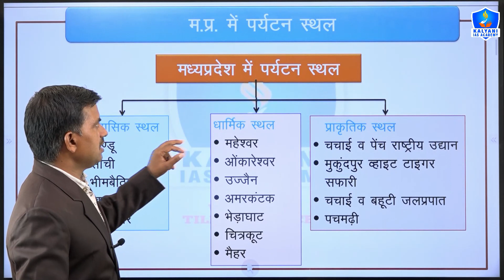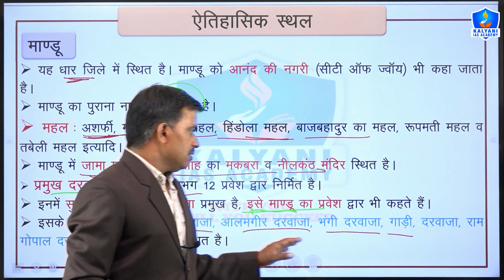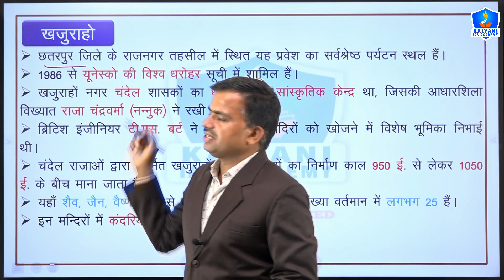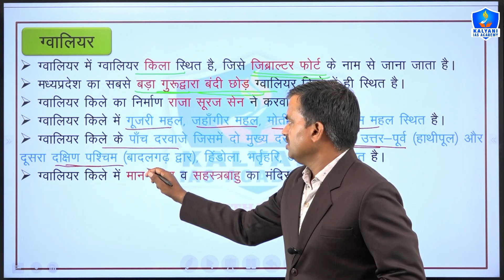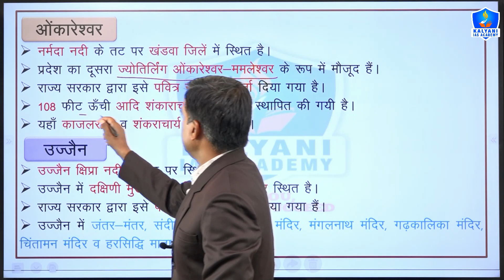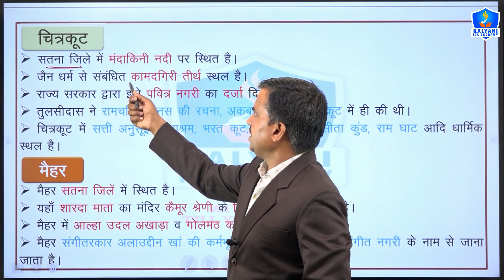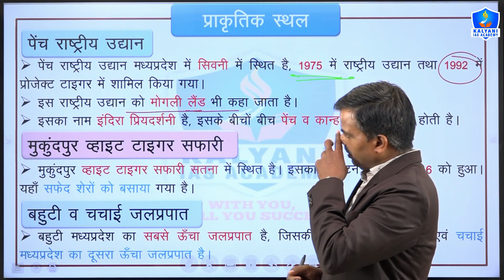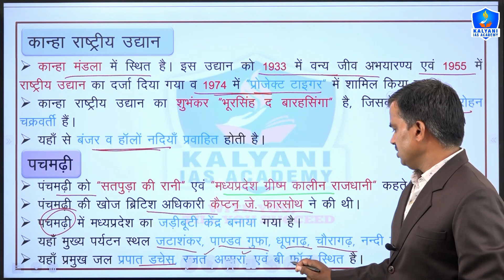मध्य पदेश के प्रमुख पर्यटन स्थल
TOPICS COVERED:
1. मध्य प्रदेश के प्रमुख पर्यटन स्थल
2. मध्य प्रदेश के प्रमुख ऐतिहासिक स्थल
3. मध्य प्रदेश के प्रमुख धार्मिक या दर्शनीय स्थल
4. मध्य प्रदेश के प्रमुख प्राकृतिक स्थल
5. मध्य प्रदेश के पर्यटन स्थलों की जानकारी
6. मध्य प्रदेश के पर्यटन स्थल के नाम बताएं
7. मध्य प्रदेश के पर्यटन स्थलों के नाम लिखिए
8. मध्य प्रदेश के पर्यटन स्थल इन हिंदी
9. मध्य प्रदेश के पर्यटन स्थल कौन-कौन से हैं
10. मध्य प्रदेश के प्रमुख धार्मिक स्थल
11. Madhya Pradesh ke Pramukh Paryatan Sthal
12. Madhya Pradesh ke Pramukh atihasik sthal
13. Madhya Pradesh ke Pramukh Dharmik ya darshniya Sthal
14. Madhya Pradesh ke Pramukh prakritik Sthal
15. Madhya Pradesh ke Paryatan sthalon ki jankari
16. Madhya Pradesh Paryatan Sthal ke naam bataiye
17. Madhya Pradesh ke Paryatan Sthal ke naam likhiye
18. Madhya Pradesh ke Paryatan
19. Madhya Pradesh ke Paryatan Sthal Hindi
20. Madhya Pradesh ke Paryatan Sthal trick
21. Madhya Pradesh Mein Paryatan Sthal kaun kaun se Hain
22. Madhya Pradesh ke Pramukh Paryatan Sthal